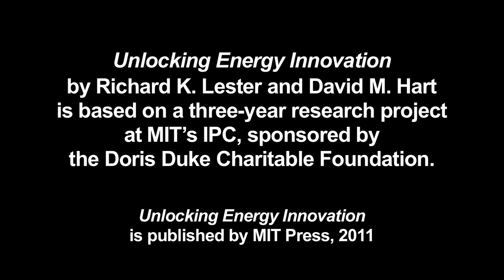Unlocking Energy Innovation :: Richard K. Lester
Energy innovation offers us our best chance to solve the three urgent and interrelated problems of climate change, worldwide insecurity over energy supplies, and rapidly growing energy demand. But if we are to achieve a timely transition to reliable, low-cost, low-carbon energy, the U.S. energy innovation system must be radically overhauled.

Unlocking Energy Innovation by Richard K. Lester and David M. Hart outlines an up-to-the-minute plan for remaking America's energy innovation system by tapping the country's entrepreneurial strengths and regional diversity in both the public and private spheres. The authors map three waves of energy innovation to show how we can speed up the introduction of new technologies and business models and accelerate their deployment on a massive scale.